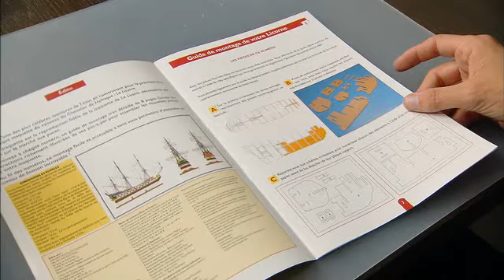La Licorne à construire - Etape 1 / The Unicorn to build - Step 1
Tutorial Video to learn phase 1 of the the construction of the Unicorn Model.

Vidéo tutorielle qui présente la phase 1 du montage de la maquette de La Licorne.